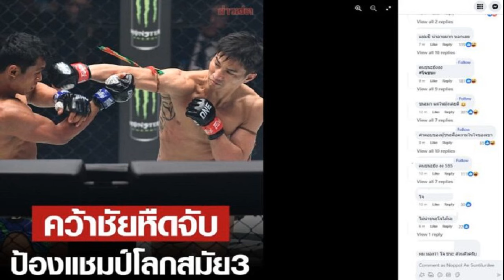ผมลูกผู้ชายพอ! ตะวันฉาย ปัดไม่พูดชนะโจ โดนโห่ ขอโทษแฟนมวยทำให้ผิดหวัง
กีฬา
8 มิ.ย. 2567
11:49 น.
ศึก ONE 167: ตะวันฉาย vs โจ II ที่อิมแพ็ค อารีนา เมืองทองธานี เมื่อวันที่ 8 มิ.ย.67 คู่เอกชูโรง ตะวันฉาย พีเค.แสนชัย แชมป์โลก ONE มวยไทย รุ่นเฟเธอร์เวต (145 – 155 ป.) กลับมาป้องกันเข็มขัดครั้งที่ 3 เผชิญหน้ากับผู้ท้าชิงอันดับ 3 ของแรงกิ้ง โจ ณัฐวุฒิ คู่ปรับเก่าที่เคยปะทะเดือดกันมาแล้วในกติกาคิกบ็อกซิ่งเมื่อเดือนตุลาคม ปีก่อน
ยกแรกทั้งคู่ยังดูเชิงไม่ผลีผลามกันมากนัก โดยอาศัยชิงจังหวะออกแข้ง และปล่อยหมัดเข้าใส่กันตามโอกาส
ยกสอง ตะวันฉาย หาจังหวะสาดแข้งซ้าย พร้อมหมัดซ้าย เข้าใส่อย่างต่อเนื่อง ขณะที่ โจ ณัฐวุฒิ ป้องกันด้วยการโยกหลบ และปล่อยแข้งขวาคืนบ้างเหมือนกัน ก่อนที่ช่วงท้าย โจ จะออกหมัดเข้าหน้า ตะวันฉาย อย่างจัง

เข้าสู่ยกสาม โจ ณัฐวุฒิ ดูได้ใจ ออกหมัดชุด และแข้งขวาเข้าพับในตะวันฉาย ได้หลายดอก จนทำให้ตาซ้ายของ ตะวันฉาย บวมจนเกือบปิด อย่างไรก็ตาม ตะวันฉาย ก็พยายามเร่งมาเอาคืนช่วงท้ายยก อยู่เหมือนกัน

ต่อที่ยก 4 ตะวันฉาย เร่งบุกสาดอาวุธเข้าใส่ตั้งแต่เริ่ม ทั้งแข้งซ้าย และสับศอก ขณะที่ โจ ใช้วิธีรอจังหวะสอง คอยสวนคืน จบยกนี้ทั้งคู่สู้กันสุดมัน

ยกสุดท้าย ทั้งคู่ยังไม่มีหมด ออกมาแลกกันชนิดไม่มีใครยอมใคร ตะวันฉาย อาศัยแข้งซ้ายอาวุธเก่งของตัวเอง ส่วน โจ ก็รอจังหวะปล่อยหมัดชุด ก่อนครบ 5 ยก กรรมการชูมือให้ ตะวันฉาย เอาชนะคะแนน ป้องกันแชมป์ไว้ได้เป็นสมัยที่ 3

หลังการชก ตะวันฉาย เผยว่า “ไม่รู้จะพูดยังไง ไม่มีอะไรจะพูด พี่โจเขาสุดยอด ขอโทษแฟนมวยที่ทำให้ผิดหวัง และขอขอบคุณแฟนคลับที่ให้กำลังใจ “ในใจผม ผมลูกผู้ชายพอไม่อยากจะพูดอะไร
ทั้งนี้มีรายงานว่า ระหว่างที่ ตะวันฉายให้สัมภาษณ์ มีเสียงโห่จากแฟนมวยในสนามด้วย.